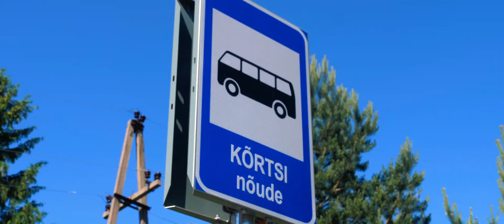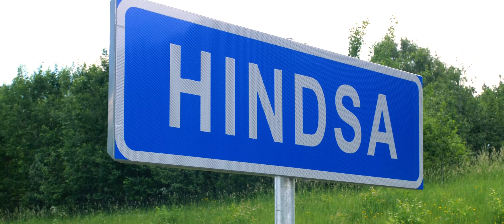Referentsobjekt | Põhimaantee 7 Riia-Pihkva lõigust km 209,2-216,9 | Skepast&Puhkim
Maanteeameti tellimusel koostas Skepast&Puhkim riigitee nr 7 Riia-Pihkva km 209,195-216,918 asuva Missokülä-Hindsa lõigu põhiprojekti. Projekti eesmärgiks oli Missokülä-Hindsa vahelise 7,7 km pikkuse maanteelõigu sõidumugavuse ja liiklusohutuse taseme tõstmine ning tehniliselt vajaliku teemaa määramine.

Projektiga nähti ette uue teekatte ehitus sh muldkeha remont, liiklussaarte rajamine, uute truupide rajamine, kraavide puhastmine, teega külgneva võsa eemaldamine külgnähtavuse tagamiseks ning uute liikluskorraldusvahendite paigaldamine.

Projekteerimistöid teostati ajavahemikus märts 2017 kuni juuli 2018. Objekt valmis Nordeconi poolt 2019. aasta teises pooles.

Turvalist liiklemist ja vaata videost lähemalt 🎥